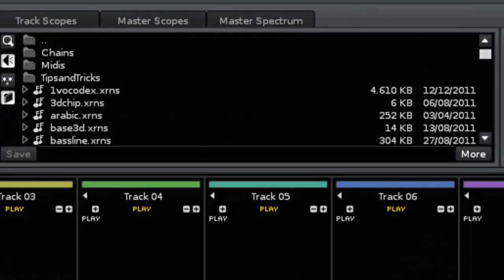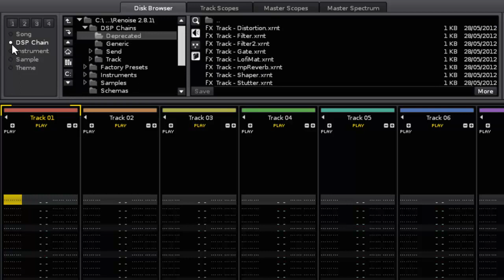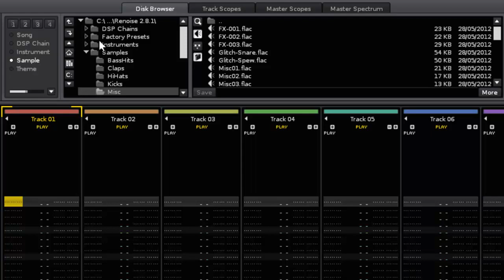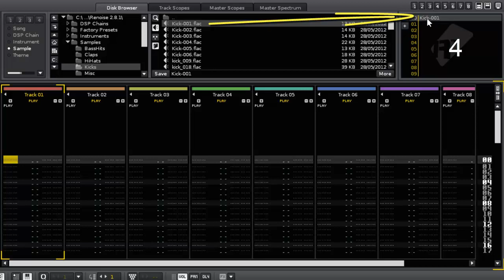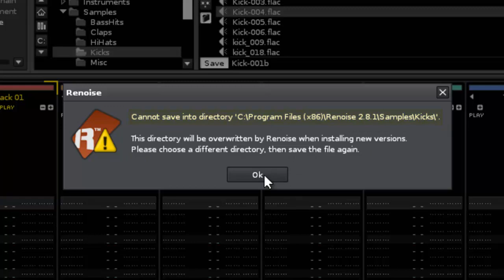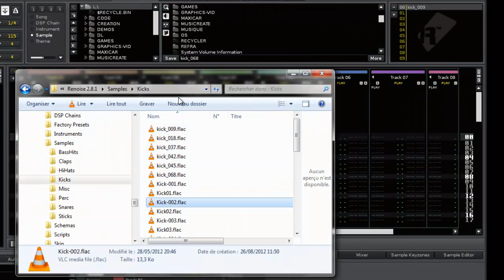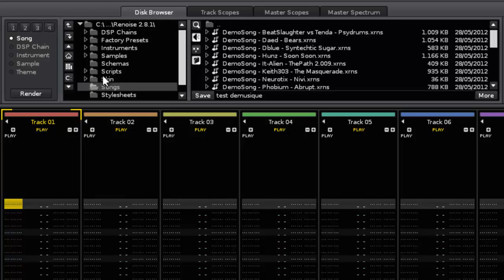Tuto Renoise : Chargement & Enregistrement de Fichiers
Ici je vous présente le très important Explorateur de Disques, par où vous sauvez et chargez à peu près tout sous Renoise.

Retrouvez la communauté francophone des utilisateurs de Renoise, sur le portail Renoise France